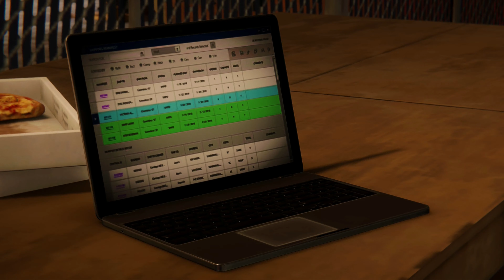Latest Pc Game (SPIDER MAN REMASTERED) |THE HEIST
INSTAGRAM ID
un1_mask_gaming

Marvel's Spider-Man was released for the PlayStation 4 video game console on September 7, 2018. The game received praise for its narrative, characterization, combat, and web-swinging traversal mechanics, although some criticized its open-world design for lacking innovation. Marvel's Spider-Man received a number of accolades including being named as one of the best superhero games ever made. It became one of the fastest-selling games of the year and one of the best-selling PlayStation 4 games of all time. Insomniac supported the game extensively after launch, releasing a three-part story expansion titled The City That Never Sleeps and several new alternate costumes for Spider-Man. A remastered version of Marvel's Spider-Man, featuring all previously released downloadable content, was released for the PlayStation 5 in November 2020 and for Microsoft Windows in August 2022. The game's success launched the identically named video game series, beginning with Marvel's Spider-Man: Miles Morales, a spin-off focused on Spider-Man's ally Miles Morales, in November 2020. A sequel, Marvel's Spider-Man 2, is scheduled for release in 2023.